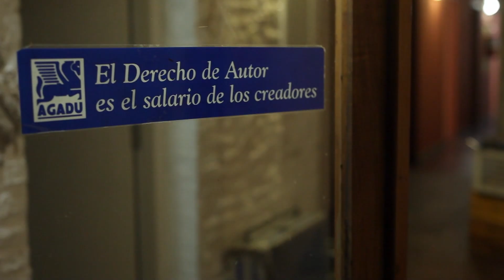DARÍO IGLESIAS - Programa Completo (HD) // Autores En Vivo // Ciclo 5